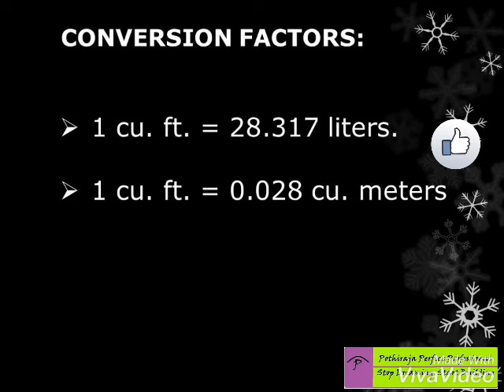Civil engineering unit conversion Civil engineering construction technical information.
Basics civil engineering information and construction works